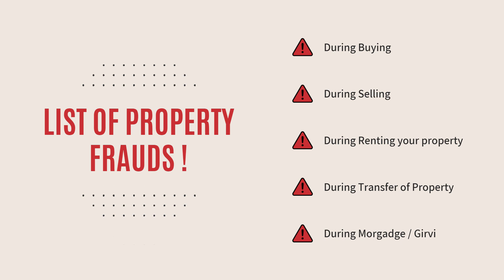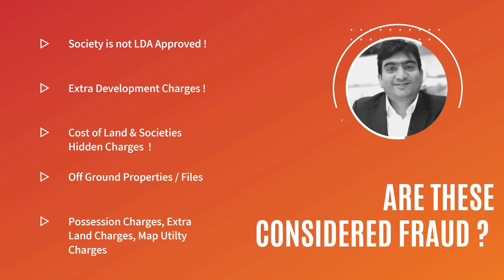Property Fraud | Types of Property Fraud | Real Estate Scams | How to Avoid Property Fraud to Part 2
Types of Property Fraud & Scams
Explained by Fazeel-Ur-Rehman
CEO [ PMS ] Property Management Services

List of Property Frauds !

During Buying
During Selling
During Renting your property
During Transfer of Property
During Mortgage / Girvi

Are These Considered Fraud ?

Society is not LDA Approved !
Extra Development Charges !
Cost Land & Societies Hidden Charges !
Off Ground Properties / Files
Possession Charges, Extra Land Charges, Map Utility Charges

Greed Vs Realities

Development Delay
Quality & Commitments
Grantee Rental Income
Ownership Issues
High Hopes & Greed

Avoid Discounts !
Complete Paper Work
No Verbal Commitments
Don't Rush, But Don't Delay
Decide and Move Forward

In Case of Fraud

Legal action
Involve social circle
Use media power

Common Property Scams

Buying or Renting Unknown Property
Fake Documentation
Unknown Property Agents
Greed is Curse
Fake Properties

How to Avoid From Property Fraud

Check the Developer or Agent Background
Avoid Empty Promises
Avoid Desperate or Pushy Sales Agents
Business is Business and Cup of Tea is a Cup of Tea

Message from Fazeel-Ur-Rehman

Rule No 1 :
Remember Why You Are Buying

Rule No 2:
Stick to the Basics

Rule No 3:
Check Your Finance

::::::::::   Message from the CEO :::::::::::

Valued Customers,

Let me take this opportunity to share The Property Management Services Story and how we became one of Pakistan’s biggest real estate companies.
Property Management Services was once just a dream and nothing more. The idea was to start a real estate business to empower people to buy properties. Making money was not our primary objective, and we knew this unconventional approach to business carried a lot of risks. What we could not foresee, however, was the overwhelmingly positive response we were about to get from you, our valued customers.
We began our journey in YEAR, and our customers bought into our way of doing things right from the word go. As a result of the response we got, we immediately went to work to expand our operations and now have offices all over the country. Alhamdulillah, there aren’t too many companies with a track record like ours in the Pakistan real estate sector.
It hasn't always been plain sailing, though. Covid-19 has wreaked havoc worldwide, and we have had to make more than just a few adjustments ourselves. By the grace of Allah and because of your unrelenting support, we are ready to turn your dreams into reality once again.

UAN: 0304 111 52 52

See directions from Your location to PMS Property Management Services ) in Google Maps.

::::::::::   ABOUT DEVELOPER  :::::::::::

Property Management Services (PMS) — the company behind the high-end and stunning ground-plus-six floors Park Tower project being established in the New Lahore City — is a registered construction firm with landmarks gracing multiple metropolises of Punjab. The company is renowned for the development of high-rise commercial, industrial, residential and mixed-use structures.

Currently, PMS is constructing three high-end projects - JP Towers, Sky Arcade and Sky Family Apartments - in Bahria Town Lahore. The developers are also authorized dealers of Bahria Town, New Lahore City and Gwadar Golf City.

The company aims to facilitate first-time real estate buyers during the entire purchasing process — with the talented minds in charge of the operation providing all the stakeholders involved with premium quality developments and unique experiences. The company’s head office is located in Bahria Town Lahore and operates under the inspired leadership of Chief Executive Officer (CEO) Fazeel-ur-Rehman.

The firm’s founders believe in creating not just imposing buildings, but to provide a lifestyle and environment that will ensure that their projects are built for endurance, purposefulness, growth and harmony.